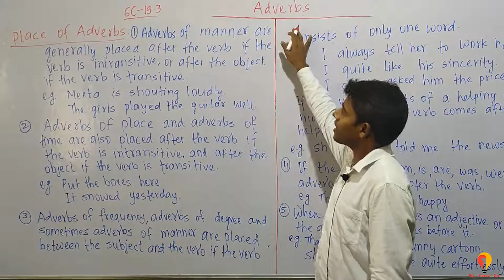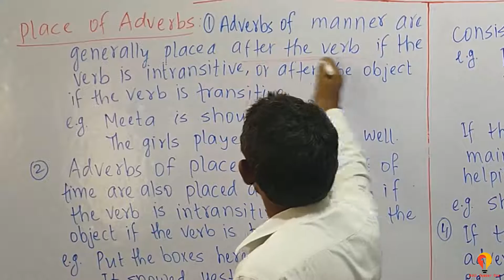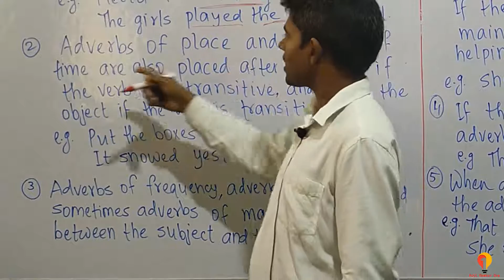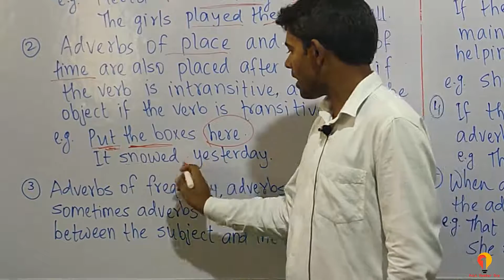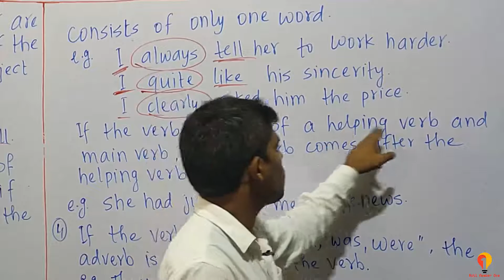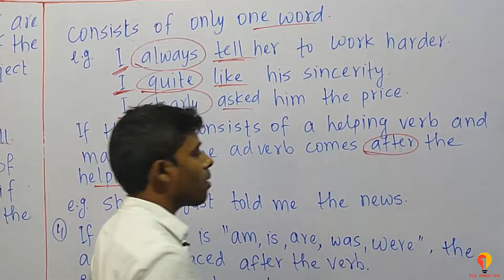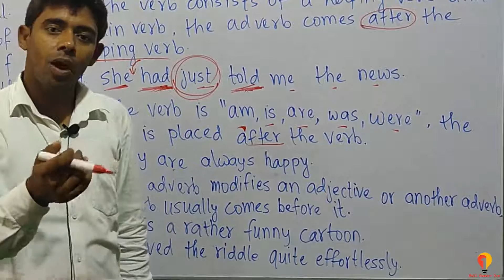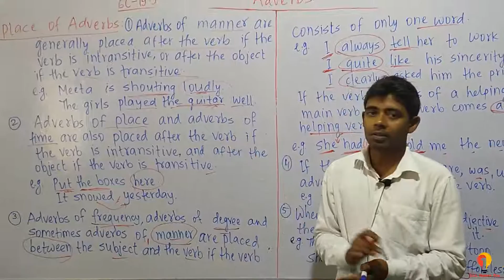19.3 Adverbs for class 6 students | Types of Adverb | learn Grammar | learn English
This video is about Adverbs  for class 6 students.
Learn Adverbs from basic.